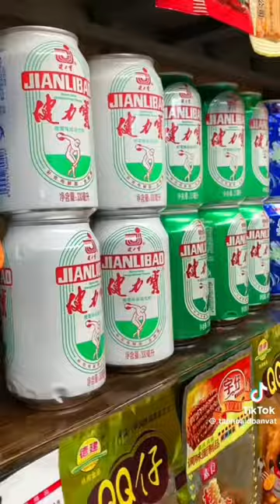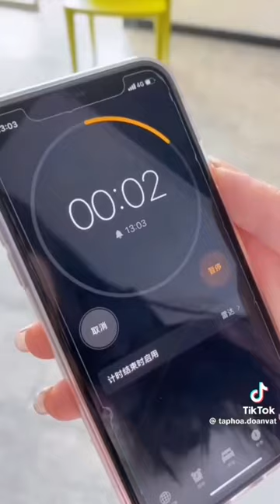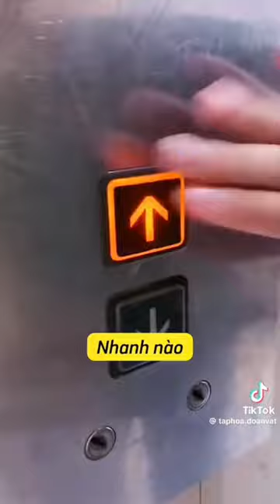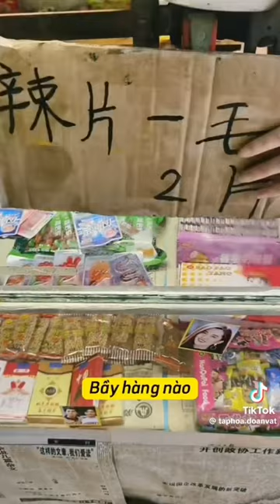Tổng Hợp Các Video Mukbang Hay Nhất Của Tạp Hoá Đồ Ăn Vặt P21 - Tik Tok Trung Quốc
Chào mừng bạn đã quay trở lại kênh của TQ Foody! Đây là kênh YouTube chuyên sản xuất video ngắn, video mukbang, video nấu ăn, video game với những nội dung cực kỳ bổ ích và vui nhộn!
Đừng quên nhớ chia sẻ, bình luận và bấm chuông để không bỏ lỡ các video mới nhé!

Phần mềm chỉnh sửa:
- CapCut

©️Bản quyền thuộc về TQ Foody
©️Copyright TQ Foody Channel Production & Do not Reup